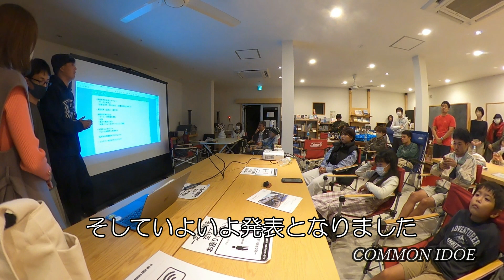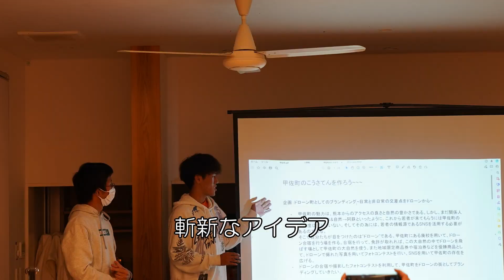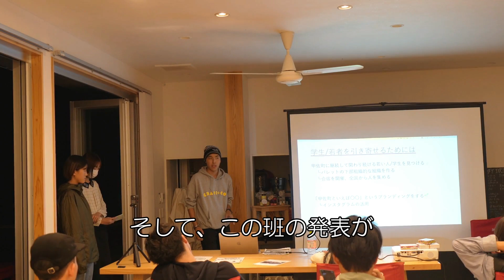谷田病院×セカダイ～魅力的な甲佐町をもっと良くする～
谷田病院とセカダイのコラボ企画！
全国から集まった20代の若者が甲佐町の魅力にふれ、もっと良くするためにはどうすれば良いのか？を考えてもらいました！

谷田病院では地域医療体験学習やインターンシップを受け入れています。ご希望の方はご連絡ください。

使用BGM
10℃【しゃろう氏】
Morning【しゃろう氏】
春よ、強く美しく【龍崎一氏】
のんきな日常【Regu氏】
Restart【uhei komatsu】